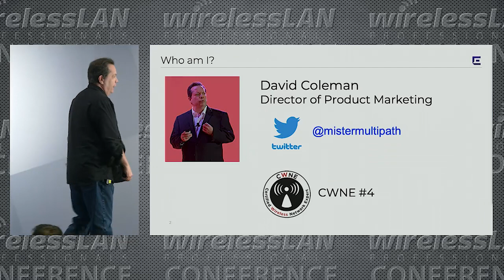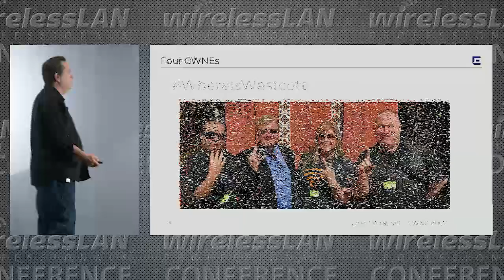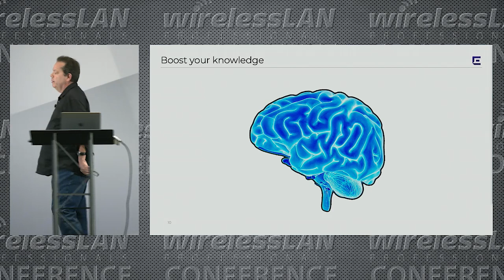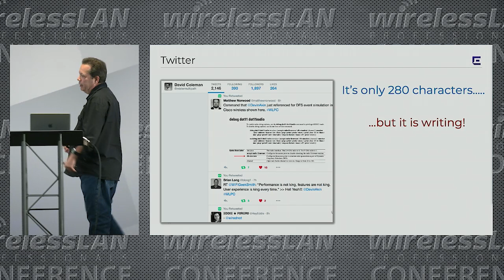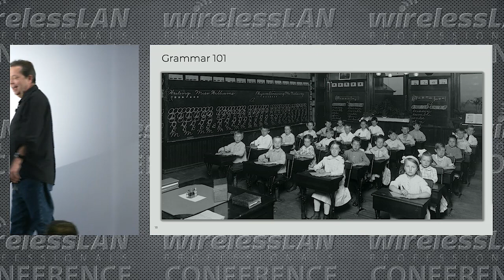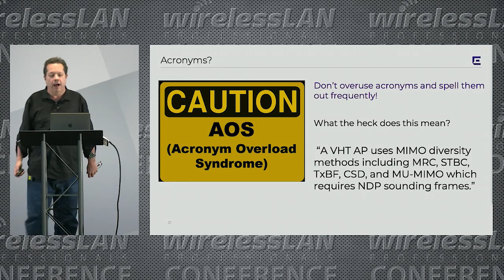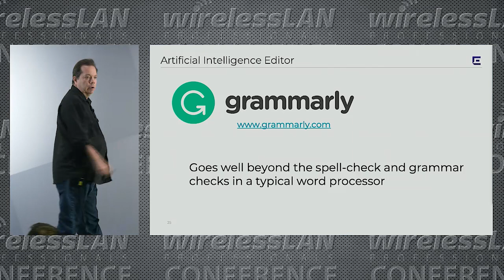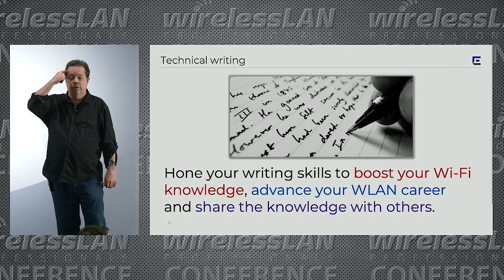Writing to Advance Your Career | David Coleman | WLPC Phoenix 2020